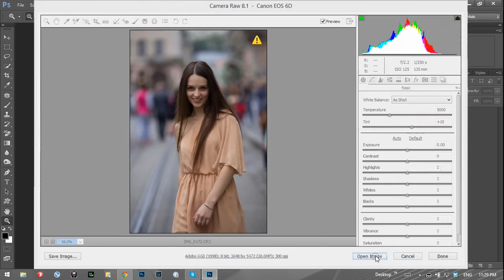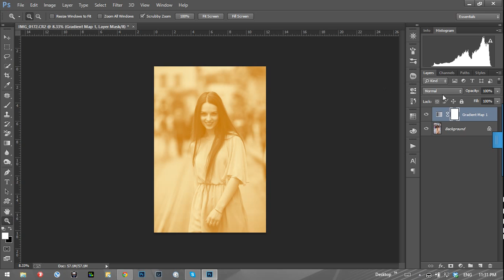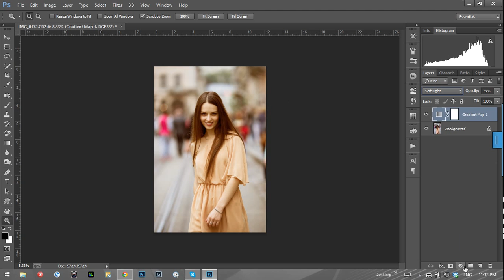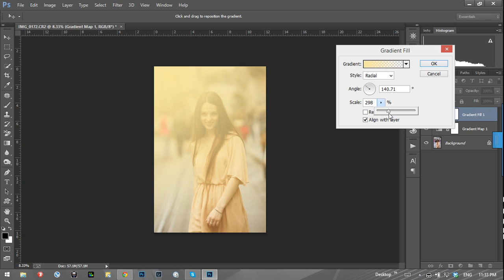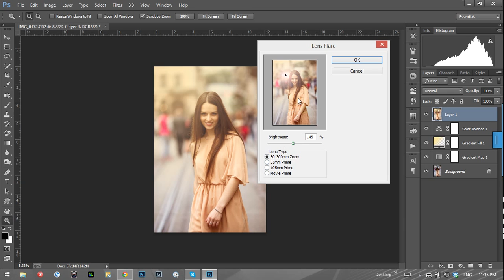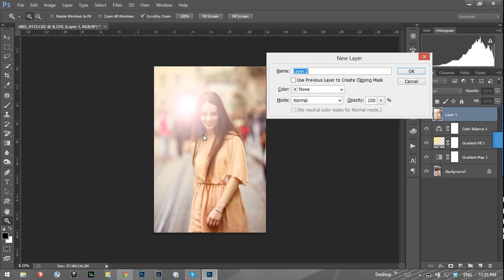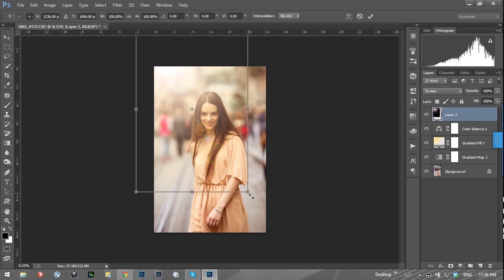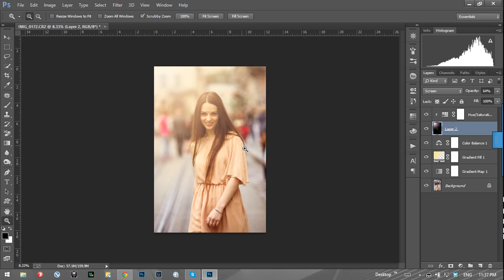Blend màu nắng vàng sao cho hài hòa và không bị gắt | HPphotoshop.com